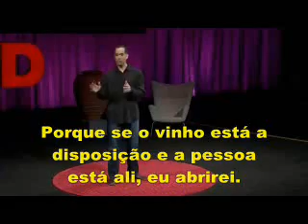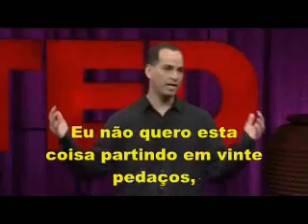Ric Elias.wmv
As 3 coisas que descobri quando meu avião caiu.